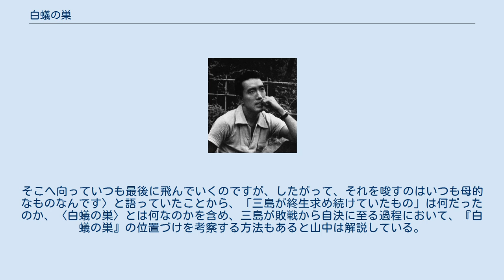白蟻の巣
『白蟻の巣』（しろありのす）は、三島由紀夫の戯曲。
三島にとって初めて成功した3幕物の長編戯曲で、この作品により、三島の劇作家としての地歩が築かれた。
ブラジルでコーヒー農園を経営する夫婦と、その使用人夫婦の間の複雑に絡み合う奇妙な姦通関係のドラマを描いた作品。
三島が初の世界一周旅行（詳細は『アポロの杯』参照）でブラジルのリンスを訪れた際に滞在した多羅間俊彦の農園で「白蟻の巣」を見たことが、『白蟻の巣』創作のヒントとなった。
 1955年（昭和30年）、文芸雑誌『文藝』9月号に掲載された。
同年10月29日に劇団青年座により俳優座劇場で初上演され、第2回（1955年度）岸田演劇賞を受賞した。
単行本は翌年の1956年（昭和31年）1月25日に新潮社より刊行された。
文庫版は近年まで新潮文庫『熱帯樹』に収録されていたが、現在では絶版となっている。
 中年の刈屋義郎と妙子の夫婦はブラジル・サンパウロ郊外のリンスでコーヒー農園を経営している。
夫婦は日本の名門の家柄であったが、戦後財産がなくなり、ブラジル移民の刈屋家の老未亡人の籍に夫婦養子に入り、コーヒー農園を引き継いだのだった。
刈屋邸には、使用人の運転手・27歳の百島健次とその新妻で20歳の啓子、農園支配人の60歳の大杉安之助、女中・きぬが住み込みで働いていた。
 刈屋の妻で30歳の妙子と百島は1年前、心中未遂をしていたが、刈屋は寛大な対処で百島をそのまま運転手として使っていた。
刈屋は地域の人々や農園の労働者からも、穏やかで寛大な人物として尊敬されていた。
使用人とも一緒のテーブルで同じ食事をする「民主的」な園主であった。
 百島の新妻・啓子は、夫が刈屋夫人（妙子）と心中未遂事件を起したことを承知で百島と結婚していた。
しかしある時、夫と同じ首筋の傷を風呂上りの妙子の首にありありと見てから、はっきりと嫉妬に苦しめられはじめる。
啓子はいっそのこと、もっとぎりぎりまで行ってしまえば却って気が安まると思い、夫と妙子がもう一度、心中事件を起して刈屋の怒りを買い、この邸から自分たちが追い出されて、夫と妙子が引き離された方がいいと計画をめぐらした。
 そして、そのことを刈屋に相談するが、刈屋は百島と妻が再び心中を企てる可能性はないと言う。
啓子は2人の邪魔をしているのは、刈屋のその寛大さだと言い、旦那様が邸を長期間留守にすれば、何もかも真裸の露わになると言った。
刈屋は少し興味を覚え、啓子の提案に乗ることにし、しばらくリオ・デ・ジャネイロまで旅行をすることにした。
 生きた屍のように暮している妙子は、夫の罠だと思い、留守中も刈屋の寛大さの呪縛の中にいた。
しかし支配人の大杉から、リオで刈屋に女ができたという噂話を聞き、妙子は百島に接近する。
しかし百島はあまり取り合わず、戯れに接吻しただけで何も起こらなかった。
若妻の啓子は、「こんな小娘みたいな私の目を盗んで、たったそれだけ？」と夫を挑発し口げんかをする。
その時、大杉が慌てた様子で玉蜀黍の倉庫に白蟻の大群が押し寄せてきたと知らせに来て、百島は白蟻退治に飛んでいった。
 啓子から至急戻ってくるように電報を受けた刈屋が帰って来た。
啓子は、「私が待っていたものが絵空事だったとわかりましたの」と言い、この邸を1人で出てゆくと言った。
刈屋は、そんなことはさせないと啓子をなぐさめ、髪や胸をなではじめた。
そして刈屋は、百島と妙子が心中未遂を計った納屋へ啓子を誘い、「2人が死にそこなったあの場所で、われわれの結婚式をあげよう」と一緒に納屋へ入っていった。
 納屋に入っていった刈屋と啓子を見た大杉は、白蟻退治を終えて妻を探す百島に、「あなたには見る権利があります、あなたは」と言い、納屋を示すが、百島はそこへは行かずに室内に帰った。
大杉は、「どうして行かないんです。そう訊くのも野暮だが。……どうして追って行って、あの人たちを殴り倒すわけにゆかないんです。そう訊くのも野暮ですがね」と言い、私がいては邪魔だろうと百島を1人にしてやったが、百島は自室のベッドへ帰った。
 刈屋と啓子が納屋に行くのを3階の窓から妙子も見ていた。
妙子も百島がピストルを持って納屋へ駆け出す姿を期待していた。
百島は、私が苦しんだら旦那様の思う壺ですと妙子に言い、自分に旦那様の寛大さが伝染した、人をゆるすことはこんなに楽なことだ...